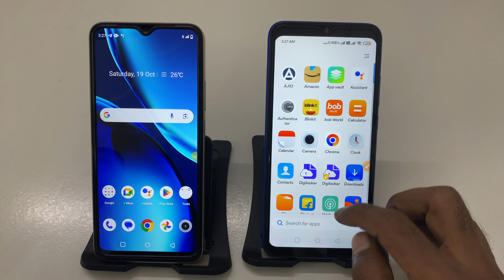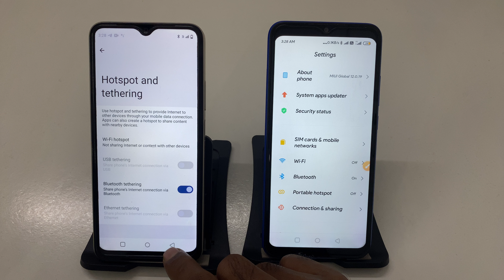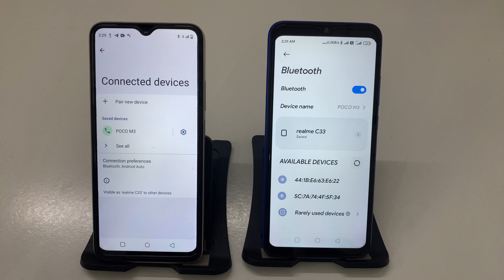POCO M3 Me Bluetooth Se Internet Kaise Share Kare? Full Tutorial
How to Share Bluetooth Internet on POCO M3 - Easy Guide!
Share Internet via Bluetooth on POCO M3 - Quick Steps
POCO M3 Bluetooth Tethering: How to Share Internet Connection
How to Use Bluetooth to Share Internet on POCO M3
POCO M3 Me Bluetooth Internet Sharing Ka Tarika - Step by Step
Setting Up Bluetooth Internet Sharing on POCO M3 - Complete Guide
POCO M3 Internet Sharing via Bluetooth - How to Do It?
How to Enable Bluetooth Internet Sharing on POCO M3 Easily
POCO M3 Bluetooth Internet Sharing Setting - Step by Step Tutorial